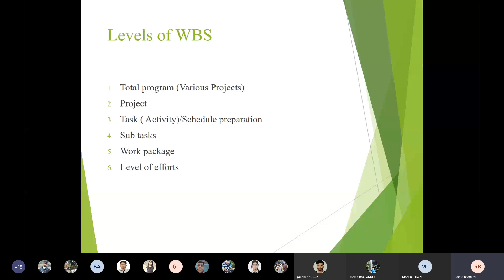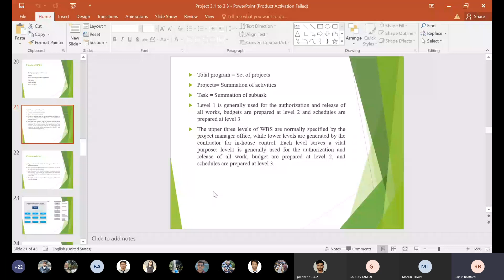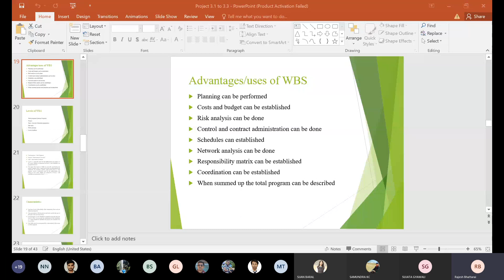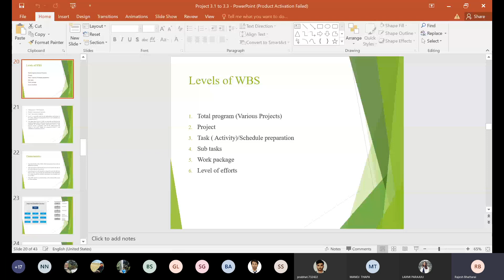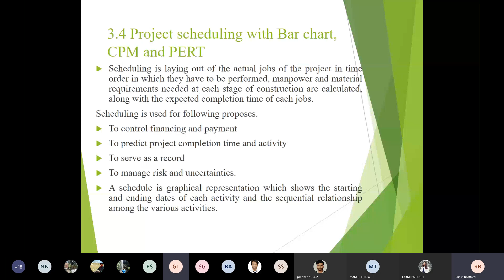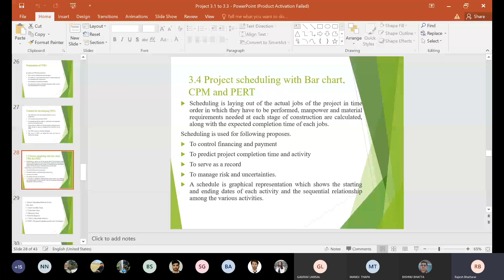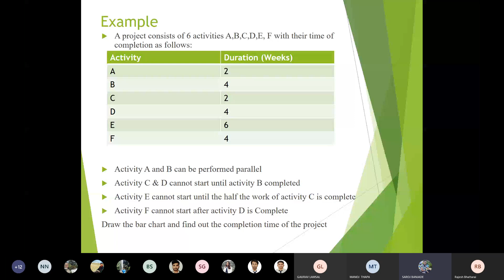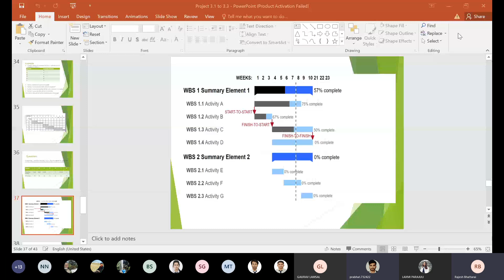PEM Asoj 2 (3rd)